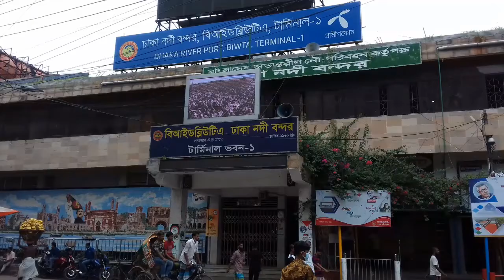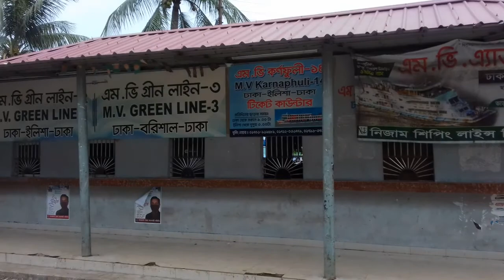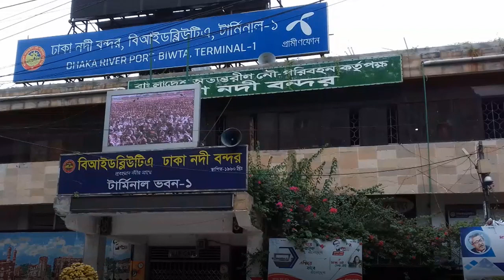ঢাকা সদর ঘাট লঞ্চ টার্মিনাল- ইতিহাস ও ঐতিহ্য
আমরা জ্ঞান অর্জন দুভাবে করে থাকি। এক হল বই পড়া এবং অন্যটি হলো ভ্রমন।    এজন্য আহসানিয়া মাল্টিমিডিয়া টিভি ঐতিহাসিক, দর্শ নীয়, শিক্ষামূলক ও বিনোদন মূলক  ভিডিও তৈরি করে। এই ভিডিওটিতে ঢাকা সদর ঘাট লঞ্চ টার্মিনাল এর  ইতিহাস ও ঐতিহ্য তুলে ধরা হয়েছে।  যা প্রতিটি মানুষের বিনোদনে ও জ্ঞান বিকাশে  ভূমিকা রাখবে। আশা করি সকলেই উপভোগ করবেন।

প্রয়োজনীয় আরও ভিডিও দেখতে নিচের লিংক গুলোতে ক্লিক করুন।

Click on the links below to see more videos as needed.